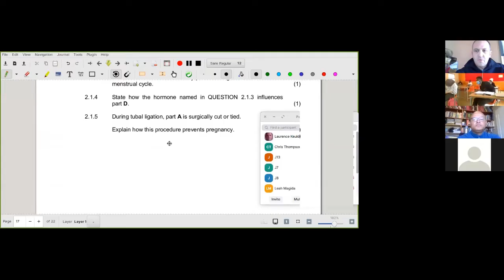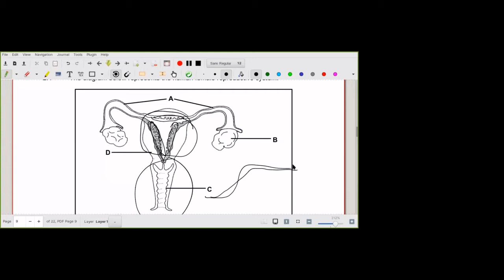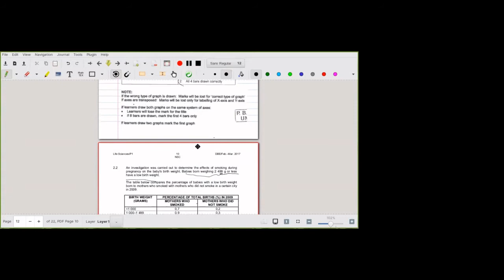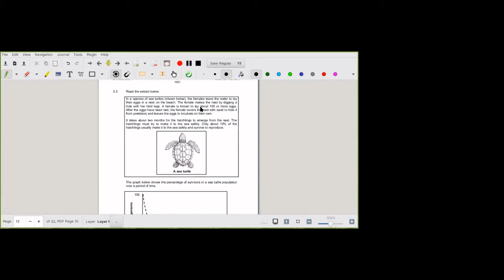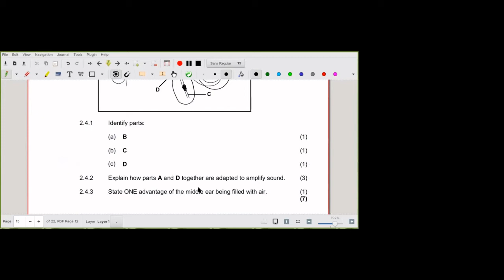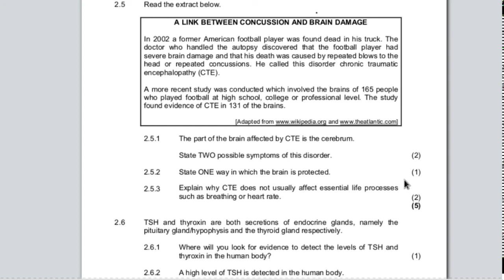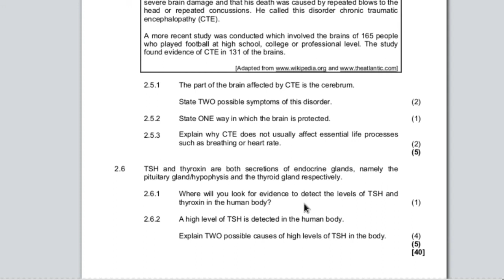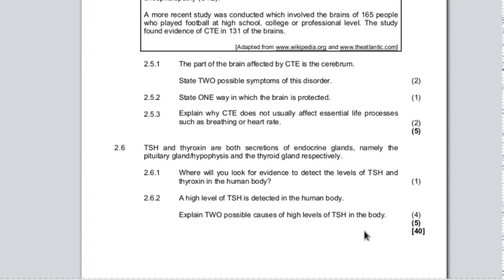Life Sciences Grade 12 Past Paper discussion 2017 Feb / March Paper 1 Question 2